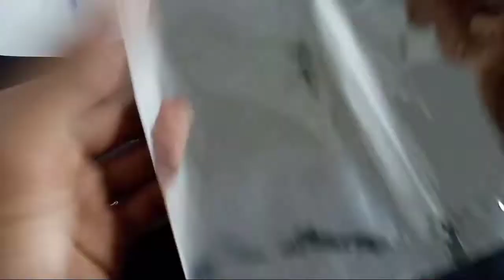2 in 1 Torch || How to make rechargeable torch and desk lamp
EXPERIMENT & CREATION hello my dear friends in today's video im going to show u how to make a torch and desk lamp

Suggest your idea below on comment

better to buy this product from nearby shops. it will be cheaper

battery charger